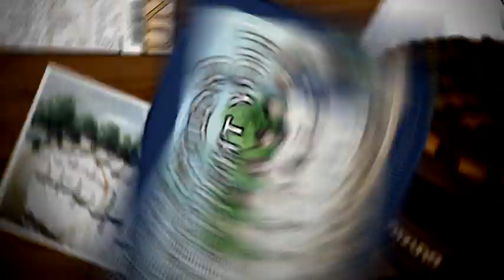Big Windup - Trailer (English Dub)